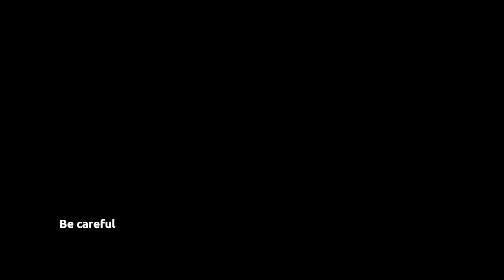EPISODE 170: NOLAN PETERSON - AMERICAN ARROGANCE